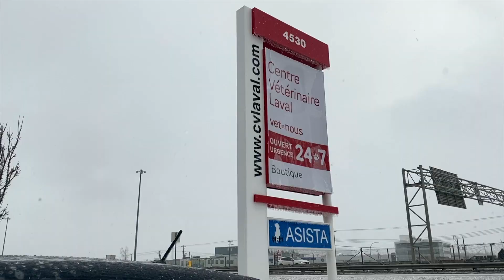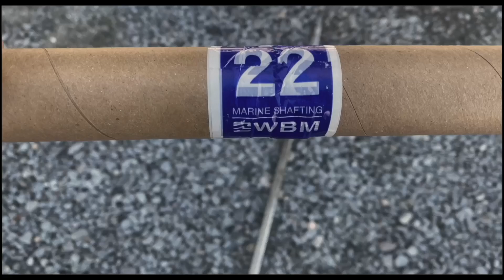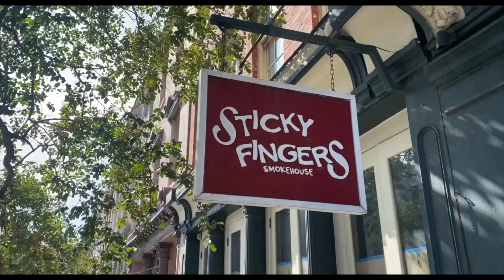49: Home Sweet Home.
En vacances à Ste-4, deux mauvaises nouvelles majeures le meme jour. On revoit les amis, et  montage no.2 en rafale de la descente de l'intracostal.